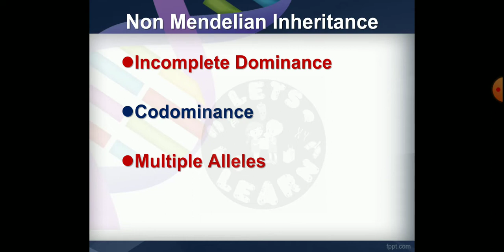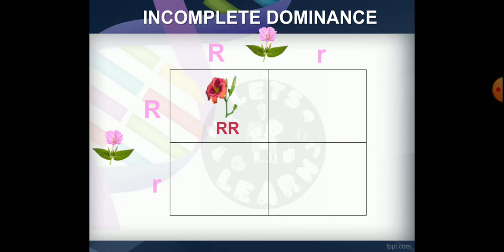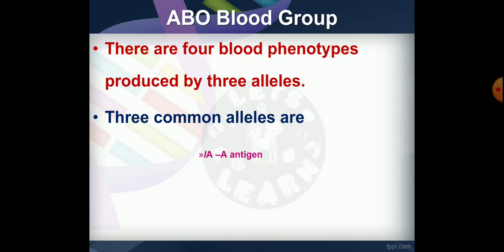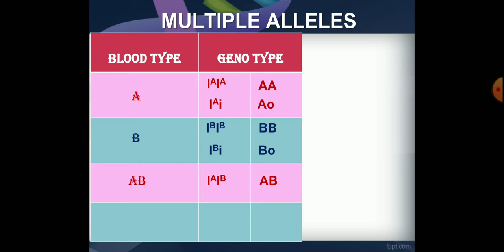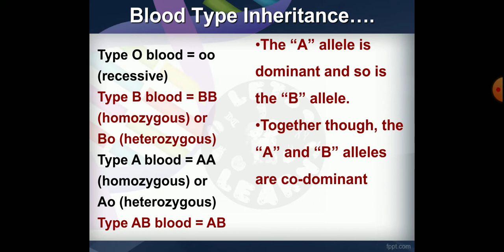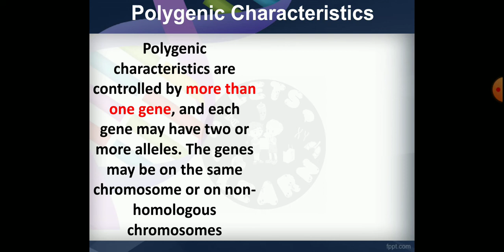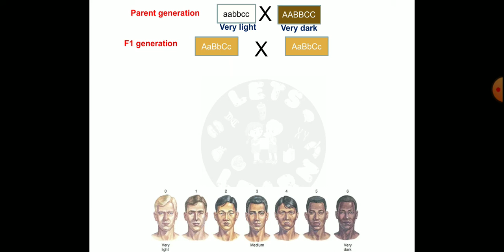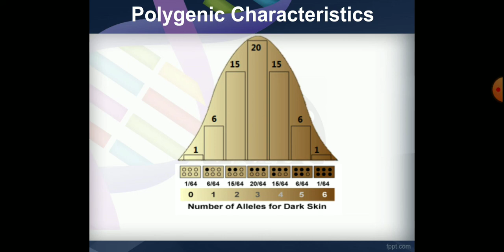7. Non-Mendelian inheritance, explanation in malayalam, with notes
Incomplete Dominance
Incomplete dominance occurs when the dominant allele is not completely dominant. Expression of the dominant allele is influenced by the recessive allele, and an intermediate phenotype results. The pink flower has an incompletely dominant allele for red petals and a recessive allele for white petals.
Codominance
Codominance occurs when both alleles are expressed equally in the phenotype of the heterozygote. The red and white flower has codominant alleles for red petals and white petals.
Multiple Allele Traits
The majority of human genes are thought to have more than two alleles. Traits controlled by a single gene with more than two alleles are called multiple allele traits. An example is ABO blood type. There are three common alleles for this trait: IA, IB, and i, which can be represented by the letters A, B, and O for blood phenotype. There are six possible ABO genotypes but only four phenotypes. This is because alleles A and B are codominant to each other and both are dominant to O.
Polygenic Characteristics
Polygenic characteristics are controlled by more than one gene, and each gene may have two or more alleles. The genes may be on the same chromosome or on non-homologous chromosomes.
• If the genes are located close together on the same chromosome, they are likely to be inherited
together. However, it is possible that they will be separated by crossing-over during meiosis, in which
case they may be inherited independently of one another.
• If the genes are on non-homologous chromosomes, they may be recombined in various ways because
of independent assortment.
For these reasons, the inheritance of polygenic characteristics is very complicated. Such characteristics may have many possible phenotypes. Skin color and adult height are examples of polygenic characteristics in humans.